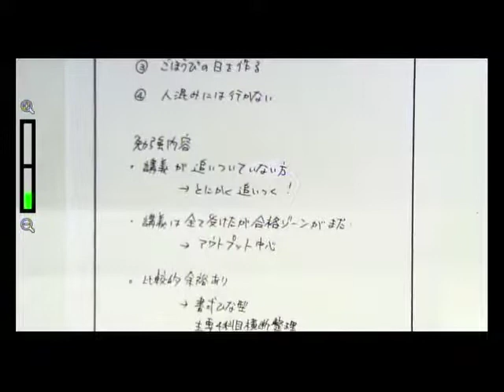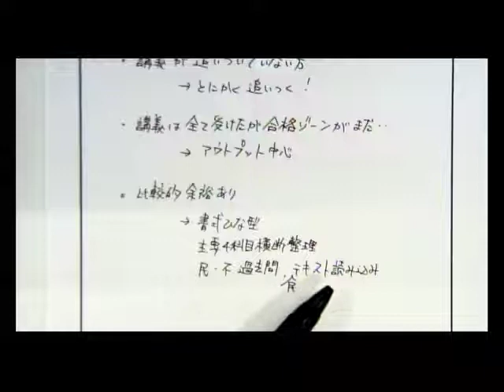【ＬＥＣ司法書士】19年向け初級講座秋元クラス向け 年末年始の過ごし方